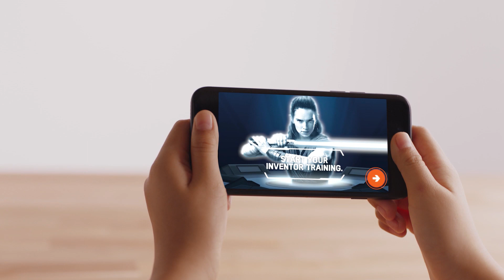Star Wars & littleBits Droid™ Inventor Kit: Meet Your Droid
Now with coding! Kids can create their own Droid and bring it to life using littleBits electronic blocks. With the Droid Inventor app, they can control their Droid, give it new abilities with easy block-based coding, and take it on 22+ missions. Then they’ll level-up their inventor skills, reconfiguring parts to design any Droid they can dream up.